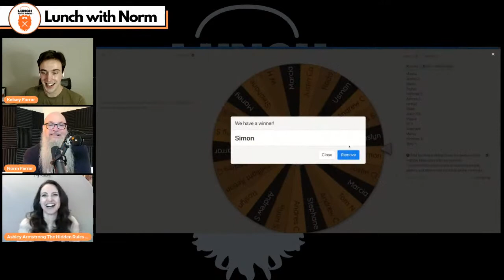Optimizing Customer Decisions to Increase Your Sales | Ashley Armstrong | Ep. 153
Best-selling author of ‘The Hidden Rules Expert' Ashley Armstrong is back to share with us how to optimize customer decisions to increase your sales.

Have a question? Ask it LIVE!

Step. 1: Sign up for the Event.

Step. 2: On June 11th at 12:00 pm EST visit The Lunch with Norm Facebook Page. (Due to the live broadcast we are sometimes a minute or two late)

Step. 3: Click on the LIVE video.

More about Ashley...
Ashley Armstrong ‘The Hidden Rules Expert’™, Business Advisor and Best Selling Author, is the Go-To eCommerce Expert for National USA Media. Ashley helps multi-million dollar companies and solopreneurs navigate the in’s and out’s of Amazon and eCommerce to scale their businesses to 7-figures and beyond.

After building a 7-figure physical product business, Ashley established an eCommerce consulting firm that specializes in navigating Amazon’s ‘hidden rules’ of engagement while being nominated as one of the best Amazon consultants by SellerPoll 2020. Recently she pivoted to provide a dedicated community for women to get expert advice and mentorship for every aspect of their eCommerce business. Her expertise has helped thousands of sellers properly position their product lines in order to increase sales, build a loyal customer base, and drive revenue. On average Ashley’s top clients see a 140% increase in sales in 30 days.